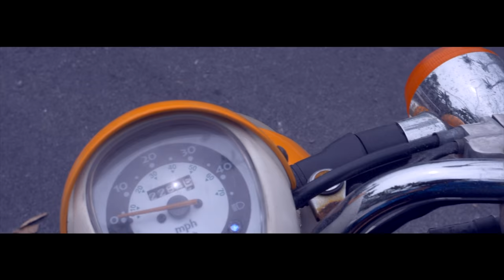Wesley James | RISE UP (Official Music Video)